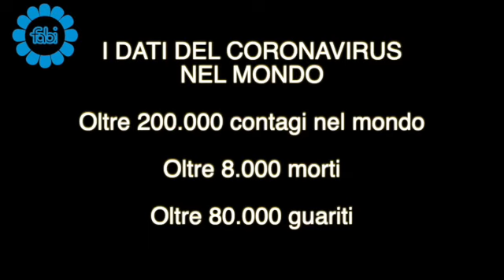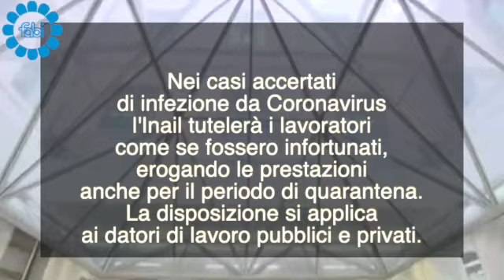FabiTg Speciale Coronavirus - Edizione 18 marzo 2020